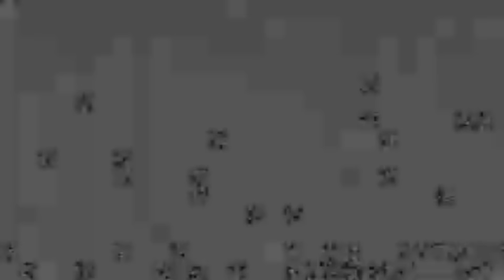LION KING DISNEY RENAISSANCE MOVIE REVIEW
The last of the Disney Renaissance Movie Review series, we will be continuing with the Pixar movie Reviews every Saturday until it is done. I am starting from Up and finishing with Soul.